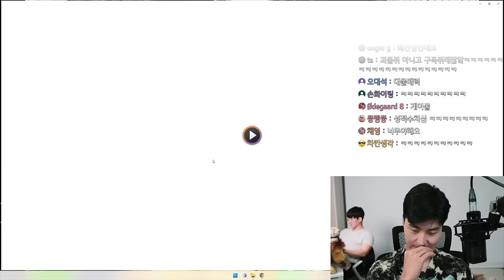그냥 말월드할게요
🏋말왕이 입는 짐웨어 WAYDN 웨이든
💊말왕의 100억 유산균 비오에이트
📨말왕TV 공식 이메일